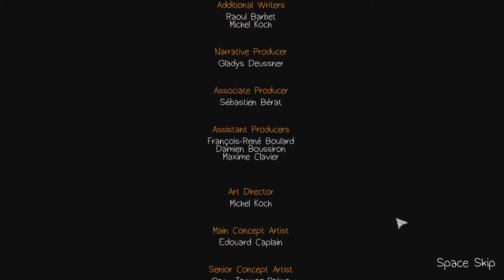Life Is Strange Ep 3 Part 11 - End of Episode 3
Why do I continue to break my heart... this game is too good...
NO I DON'T GOT TEARS IN MY EYES I'M CHOPPING ONIONS!